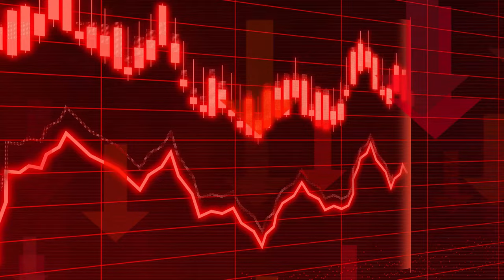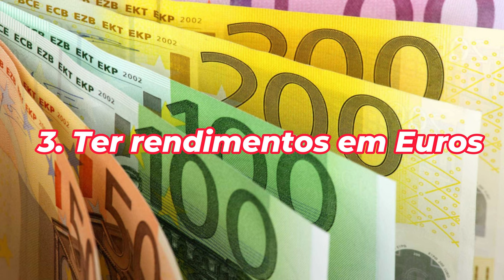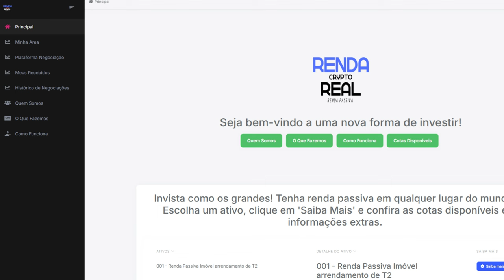Desvalorização do Real: 4 Dicas que Podem Salvar as suas Finanças na Europa 🇵🇹 🇧🇷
▬▬▬▬▬▬▬▬▬ஜ۩۞۩ஜ▬▬▬▬▬▬▬▬▬▬
▬▬▬▬▬▬▬▬▬ஜ۩۞۩ஜ▬▬▬▬▬▬▬▬▬▬
🤝 Parcerias e Oportunidades:

INTERNET : Quer viajar conectado sem se preocupar com roaming?

Introdução:

00:00 - Impacto da alta do euro no poder de compra de brasileiros vivendo em Portugal.
00:28 - Propósito do vídeo: apresentar estratégias para minimizar os impactos da desvalorização do real.
Estratégias para lidar com a desvalorização do real:

00:54 - Importância da reserva financeira em euros.
01:30 - Fazer aportes na reserva financeira para ter mais tranquilidade.
01:54 - Utilização de criptomoedas como a Litecoin para transferir dinheiro do Brasil para Portugal.
03:31 - A importância de ter rendimentos em euros.
03:55 - Investimentos em imóveis em Portugal como forma de gerar renda passiva em euros.
04:47 - Plataforma de investimento em imóveis para brasileiros em Portugal.
05:41 - Rendimentos esperados nos investimentos imobiliários.
06:17 - Importância de entender sobre criptomoedas para investir na plataforma.
07:00 - Investimentos em energia solar e renováveis.
07:33 - Investimentos em ETFs dos Estados Unidos.
Considerações finais:

08:03 - Expectativa de continuação da desvalorização do real.
08:29 - Convite para assistir outros vídeos sobre o tema.